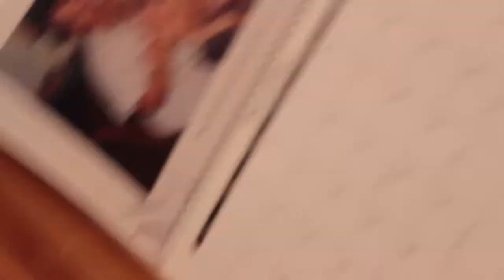Groveside Vlog 2 Happy Holidays From Da Kidd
This is just a video of me showing where I am from and how I enjoyed my Christmas. I wanted to give you a little something on how I do what I do with my family. Happy Holidays.